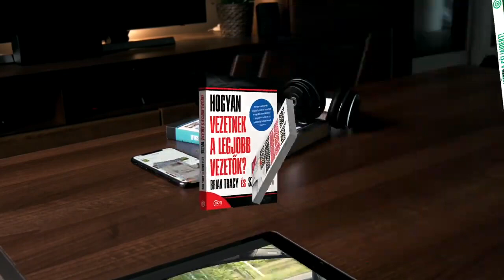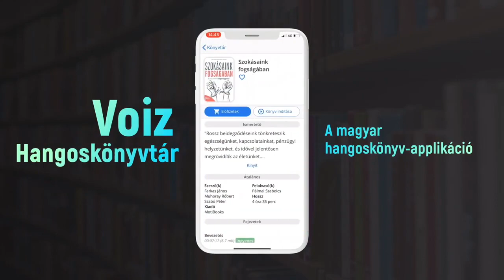Hogyan vezetnek a legjobb vezetok Brian TRACY